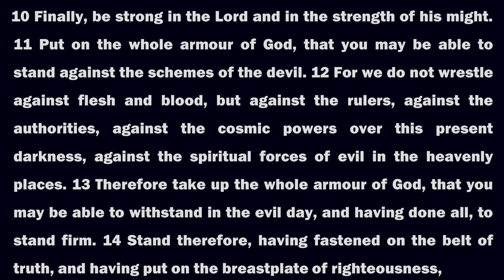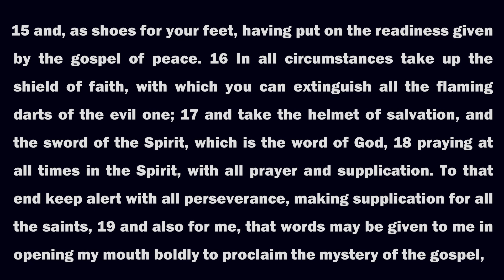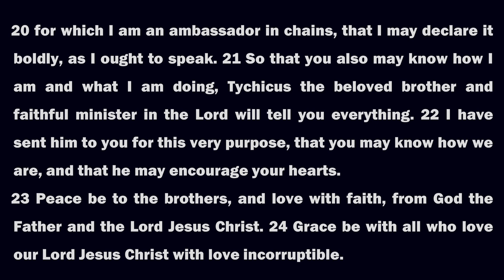St Peter's Barge - Sunday sermon - 30th April 2023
Series: Ephesians
Title: The fight
Bible text: Ephesians 6:10-24
Speaker: Callum Elwood

What Next?